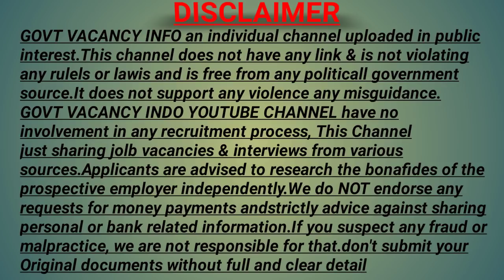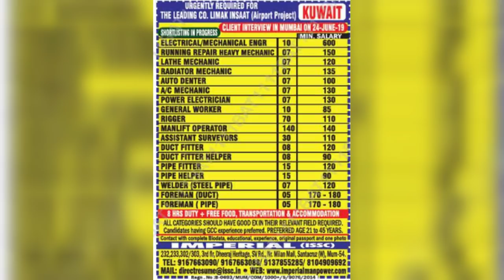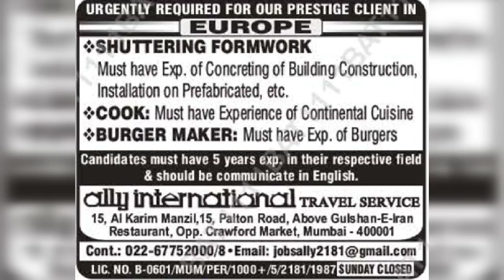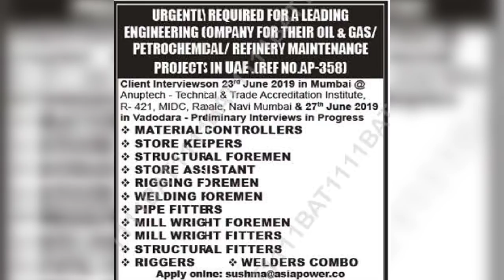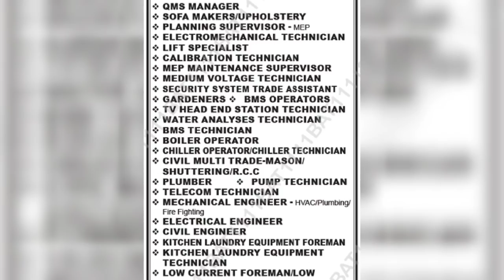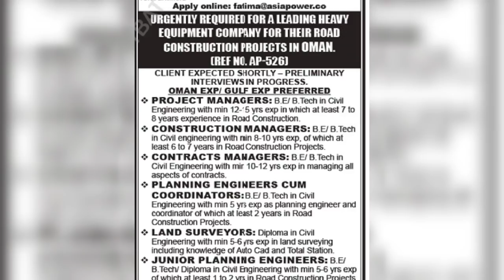Assignment abroad times epaper 22 June Tuesday 2019| Gulf jobs| Govt vacancy info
Assignment abroad
Abroad overseas assignments
Abroad times today
Jobs vacancies abroad
Assignment and abroad times
Find job abroad
Assignment abroad times reading
Time ascent overseas jobs
Assignment abroad times online
Overseas Assignments today
www assignment abroad times com epaper
Assignment abroad times newspaper jobs
Abroad Assignment papper
Assignment abroad times today news paper
Today Assignments abroad times news paper
Assignment abroad times weekly newspaper
Abroad assignment weekly newspaper
Overseas assignments
Assalamualaikum abroad times newspaper
Jobs abroad
Assignment abroad times paper
Assignment of abroad times newspaper
www assignmentsabroadtimes com
Assignment abroad jobs
Saturday assignment abroad times
Overseas Assignments epaper
Gulf jobs news paper in Mumbai
Job abroad newspaper
Abroad vacancy newspaper
Overseas abroad assignment
Assignment abroad times newspaper
The abroad times newspaper
The abroad times
Employment nri times epaper
Abroad newspaper
Asian abroad times newspaper
Latest assignment abroad times
Nri assignment abroad times
Overseas abroad times
Assignment times abroad
Assignment abroad times 2019
Abroad news paper weekly vacancy
Mumbai abroad jobs news paper
Nri abroad times
Overseas assignments e newspaper
The assignment abroad times
Abroad jobs in Mumbai
Assignment abroad times weekly
Asian abroad times
Nri times jobs abroad
Overseas time newspaper
Assignment abroad times this week paper
Assignment abroad times pdf
Assignment abroad times last Wednesday
Abroad times vacancy
Abroad assignment times epaper
Overseas assignments Times
Assignment abroad epaper
Ascent abroad times
Nri times epaper jobs
Nri times abroad jobs
Gulf jobs
Nri times epaper
Abroad times jobs
Assignment nri times
Abroad times newspaper Mumbai
Abroad times Mumbai
Overseas news paper
Assignment abroad times e newspaper
Assignment abroad times job vacancies